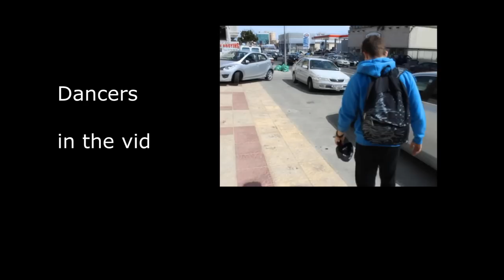Strange Clouds ft. Lil Wayne choreography by Elias Schinas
choreographer
Elias 'unique' Schinas

Special thanks to Looney Tunes Crew and Bboying art studios.
Choreography was shot after only one day of rehearsals and our only purpose of shooting the vid was as an experiment and to have fun and  that we did . Enjoy :)

dancers
kyri andreou
marios thoupac
nick plomaritis